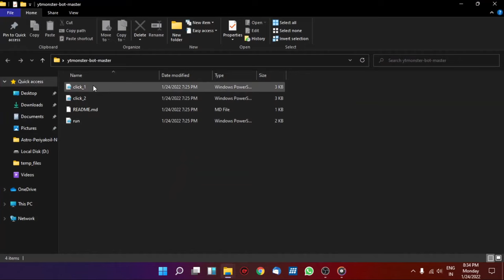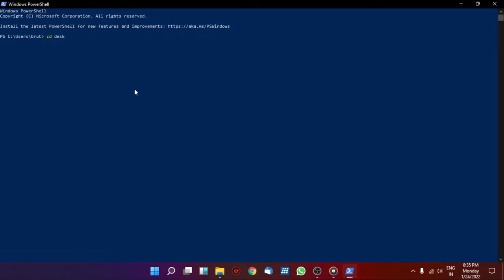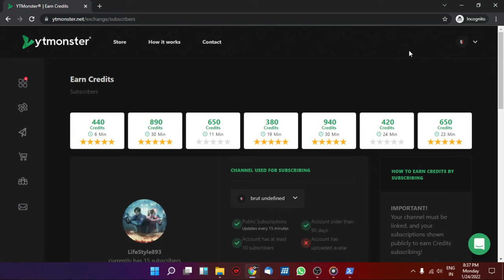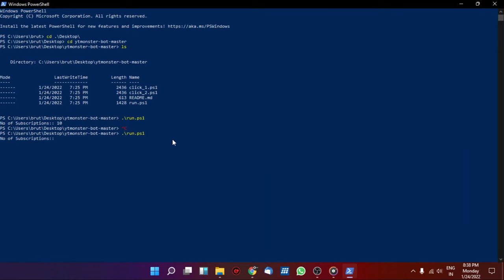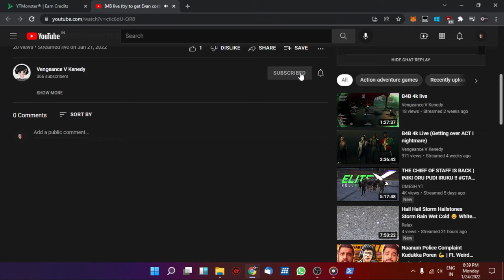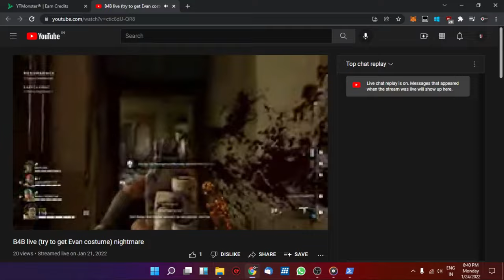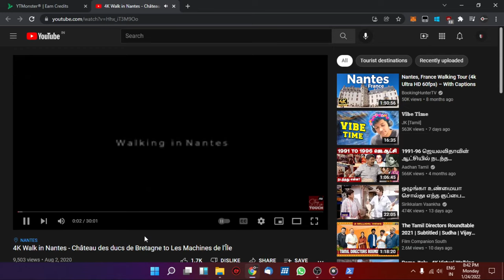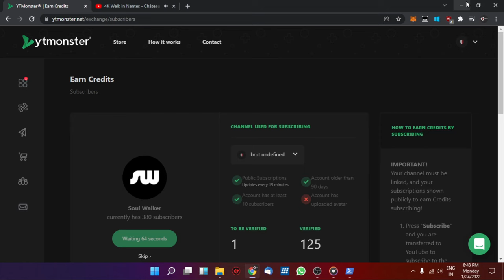YTMonster Subscriber Bot Script 2022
yt monster imacros script 2022
ytmonster script 2022
ytmonster imacros script
ytmonster scripts
ytmonster hack
ytmonster bot
ytmonster 2022
howtogetsubscribers
ytmonster review
ytmonster youtube
youtube sub bot
free youtube views bot
youtube sub bot free
youtube views increase bot
best youtube sub bot
youtube sub and view bot
sub bot
sub bot for youtube 2020